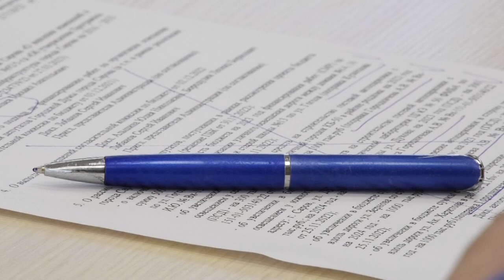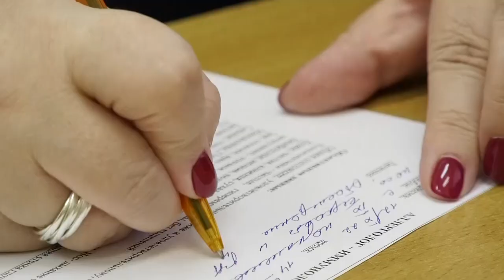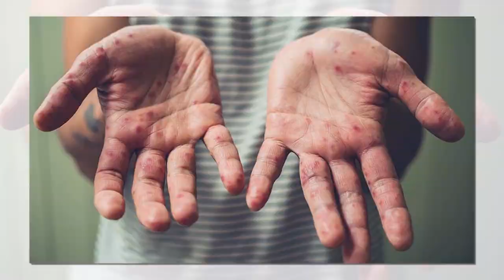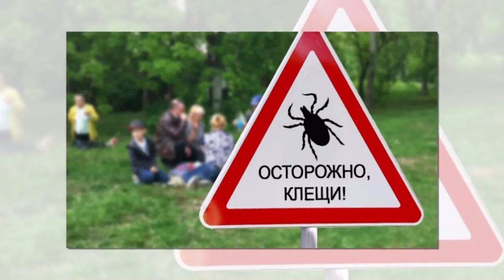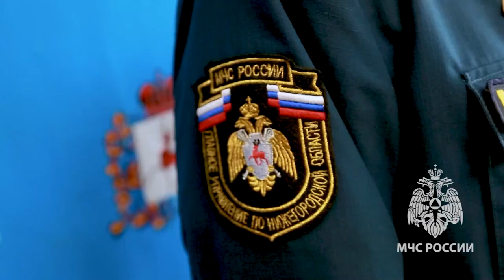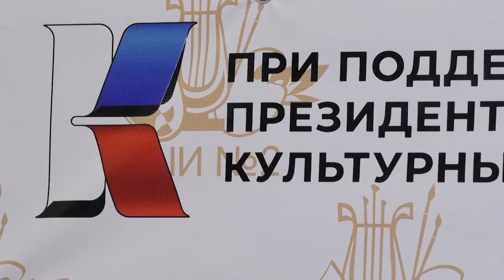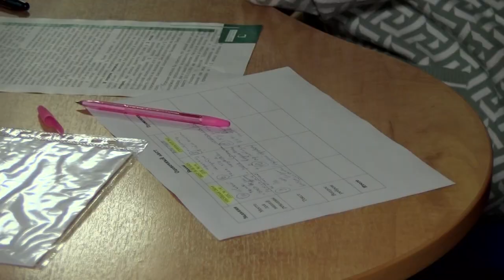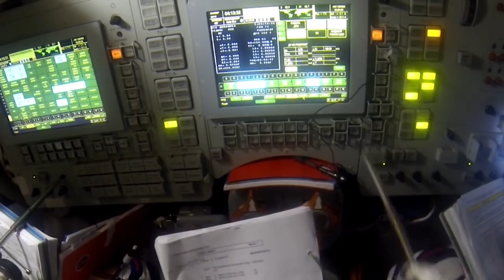Новости Сарова Итоги недели 10.04 -14.04